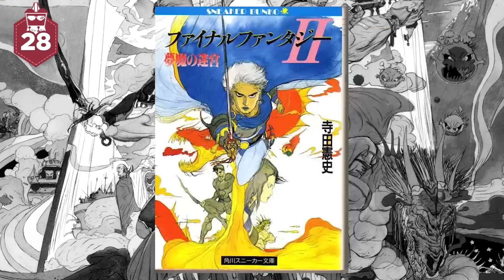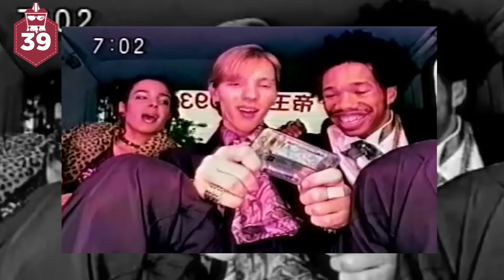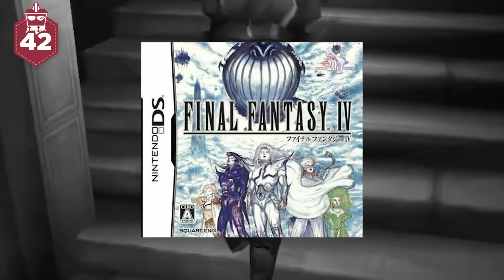FINAL FANTASY: 107 Datos EMOCIONANTES que DEBES saber | LA SAGA que DEFINIÓ el RPG | AtomiK.O.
En 1987, un joven y desesperado diseñador de videojuegos llamado Hironobu Sakaguchi, decidió ponerle un título bastante dramático al juego que él consideraba que iba a ser el último que haría en toda su vida. Por fortuna, su creación logró salvar a la compañía para la que estaba trabajando, SquareSoft y, a partir de ahí, esta franquicia tendría secuela tras secuela, convirtiéndose en uno de los títulos más paradigmáticos de los juegos de rol japoneses de toda la historia.

¡Únete a Átomo Network!

Cortinilla Animada
Musicalización: Daniel Andrade

Guion: Jimena
Presentado por:
 Óscar Méndez
Edición por:
 Gianni Geremia
Producción por:
 Samantha Pérez